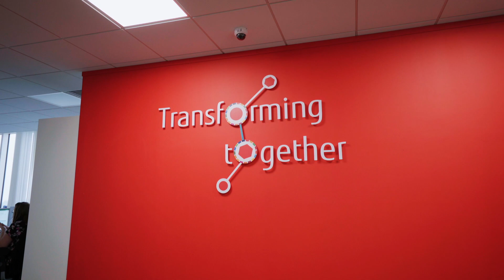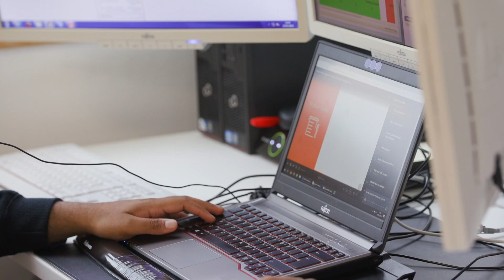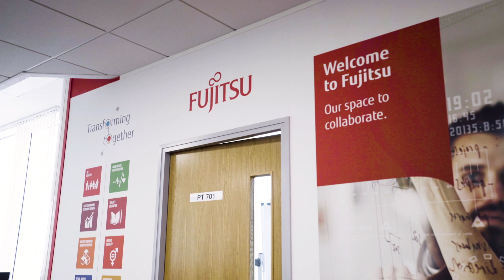Investing in measurable skill development to fuel innovation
Fujitsu identifies the key to thriving in this digital world: ongoing technology skill development. See how they meet customer needs while keeping up with technology change.